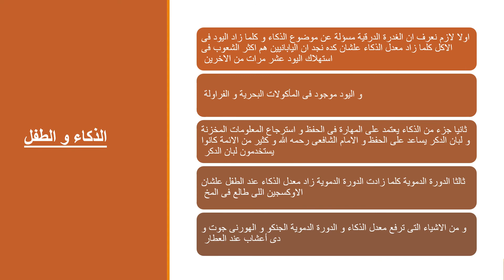أزاي تعالج التبول اللاإرادي عند طفلك How to treat bedwetting in your child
قناة عصافير الجنة للاطفال Birds of Paradise channel for children
تقدم لكم هذا الفيديو بعنوان أزاي تعالج التبول اللاارادى عند طفلك
كيفية معالجة التبول عند الاطفال
علاج التبول اللاارادى عند الاطفال
الأعشاب المفيدة للعلاج
نصائح تفيد فى العلاج
"فوائد شعر الذرة"
"التبول اللاإرادي"
"التبول اللاإرادي عند النساء علاج"
"امراض البروستاتا واعراضها"
"امراض البروستاتا"
"علاج التهاب البروستاتا"
"امراض البروستاتا واعراضها وعلاجها"
"التهاب البروستاتا"
"البروستاتا عند النساؤ"
"علاج البروستاتا طبيعيا"
"البروستاتا"
"التبول عند الاطفال"
"التبول الاطفال عند النوم"
"أسباب التبول أثناء النوم"
"حلم التبول"
"الم عند التبول"
"صعوبة التبول"
"التبول الليلي عند الكبار"
"التبول بكثرة"
"علاج التبول اثناء النوم للاطفال"
"صعوبة التبول عند الاطفال"
"فوائد"
"علاج"
"التهاب"